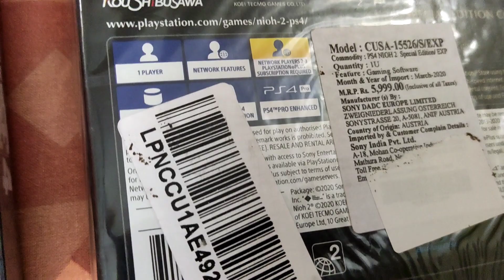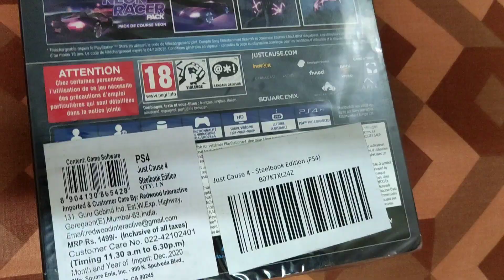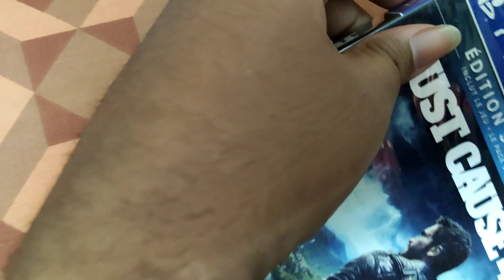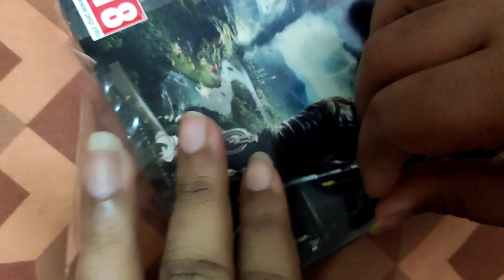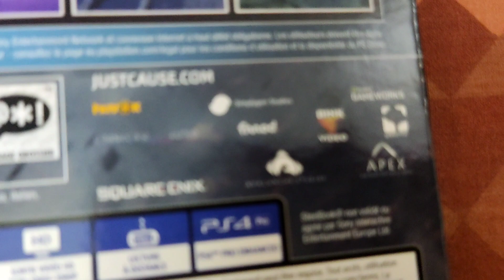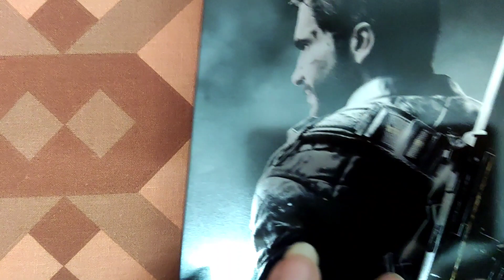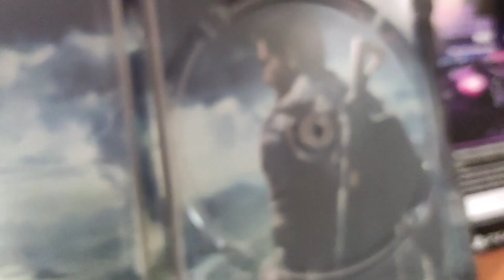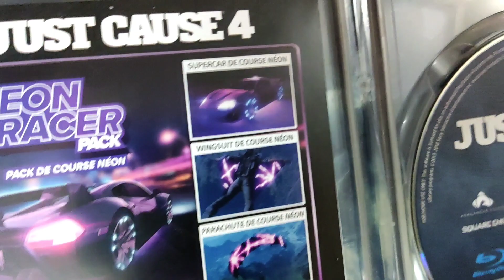JUST CAUSE 4 - STEELBOOK EDITION (PS4) UNBOXING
Rogue agent Rico Rodriguez journeys to Solis, a huge South American world home of conflict, oppression and extreme weather conditions.

Features & details

Enjoy 100 square kilometres of lush, exotic playground, from rainforest to desert and across snowy mountain peaks
Strap into your wingsuit, equip your fully customizable grappling hook, and get ready to bring the thunder
Soar through the skies with your wingsuit - Skydive, Base Jump and Free Dive with no limits
This edition contains the main game, steelbook and neon racer pack

Rogue agent Rico Rodriguez journeys to Solis, a huge South American world home of conflict, oppression and extreme weather conditions. Strap into your wingsuit, equip your fully customizable grappling hook and get ready to bring the thunder.

Just Cause 4 is a 2018 action-adventure game developed by Avalanche Studios and published by Square Enix. It is the fourth game in the Just Cause series and the sequel to 2015's Just Cause 3 and was released for PlayStation 4, Windows, and Xbox One on 4 December 2018.

All kinds of games and video game consoles available. Old and new games are both available. All games are running. Free Game Service's. Android mobile games PlayStation games Xbox games & Nintendo games are available here.

District - BIRBHUM.